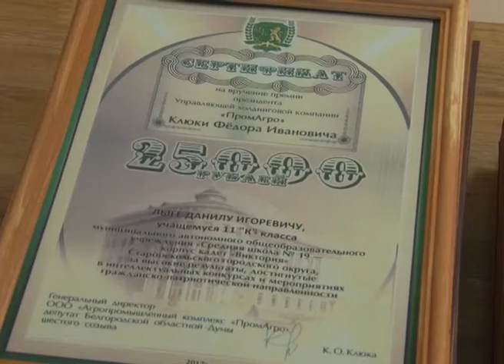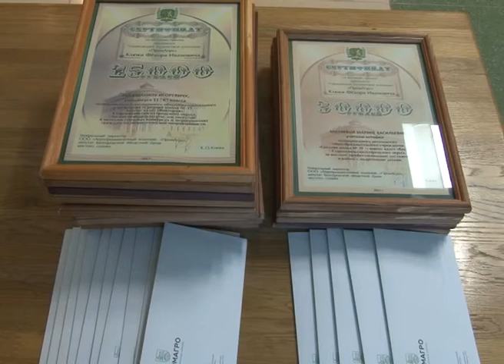«Вестник ПромАгро» от 07 02 2017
Лучшие воспитанники и наставники подшефной «ПромАгро» девятнадцатой школы получили денежные премии президента Управляющей холдинговой компании Федора Клюки.